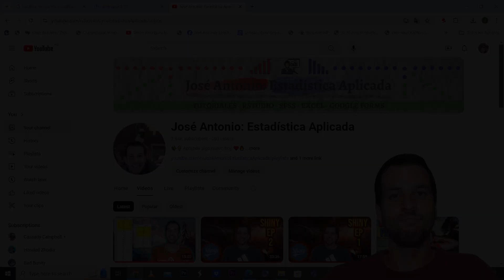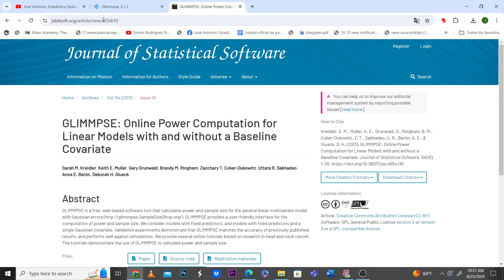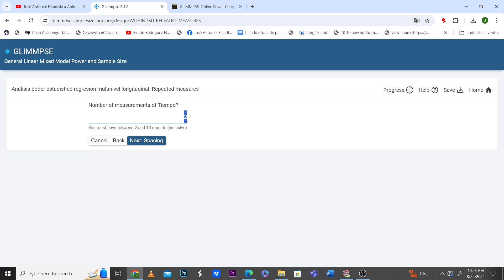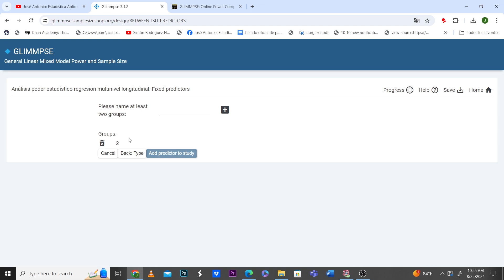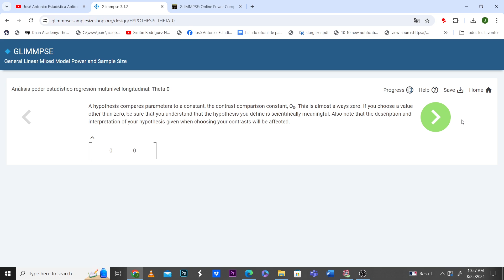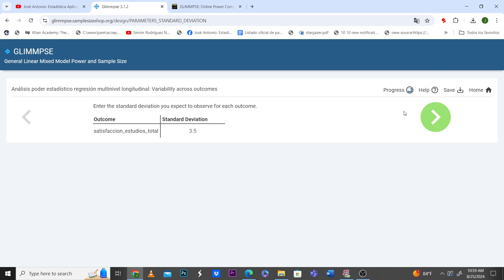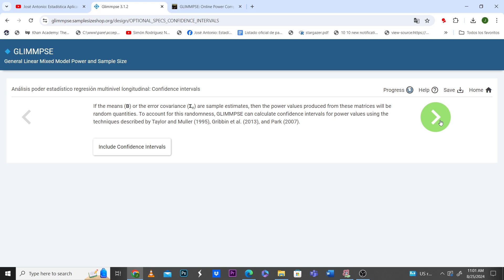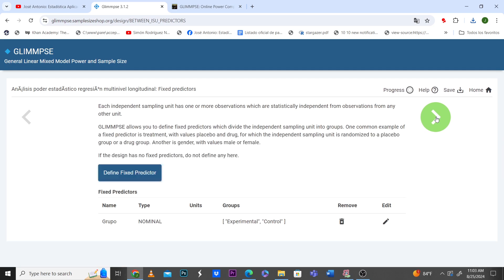Cómo Calcular Poder Estadístico para Regresión Multinivel Longitudinal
En este vídeo se demuestra cómo calcular el poder estadístico para un modelo de regresión multinivel longitudinal

Enlace para replicar análisis de poder estadístico realizado en este vídeo (descargar documento json):